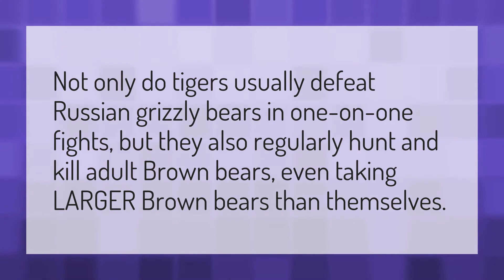Can a Siberian tiger kill a grizzly bear?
Cincinnati Zoo • Can a Siberian tiger kill a grizzly bear?